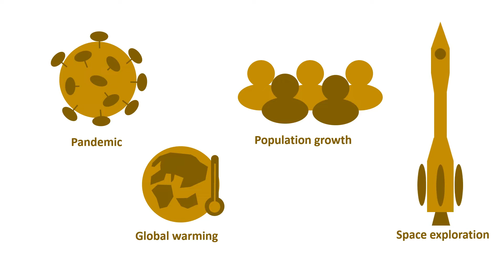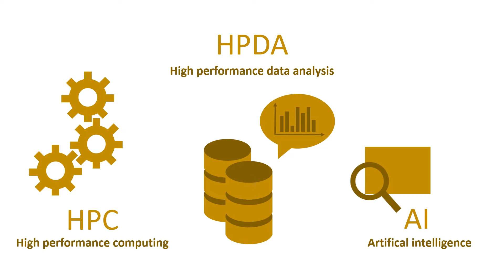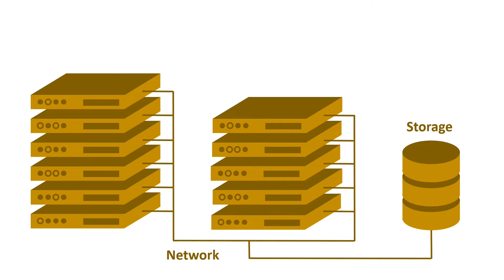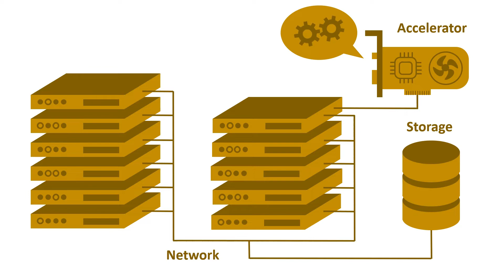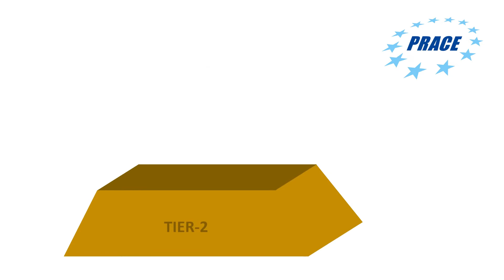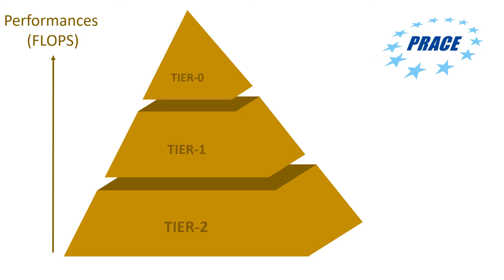Introduction to High Performance Computing in Belgium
Description of the various HPC infrastructure in Belgium
video made by Pierre Beaujean (Unamur)
Thanks to eurocc